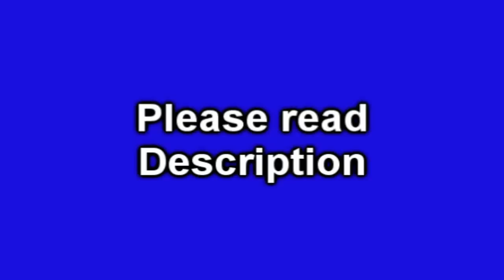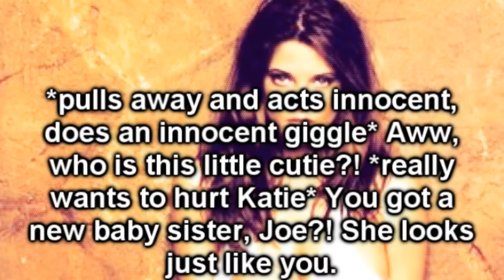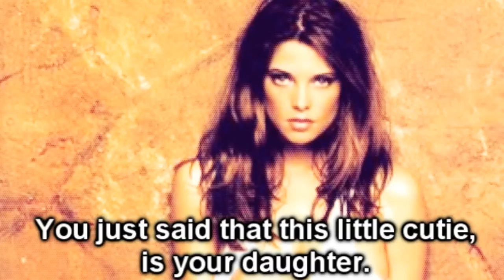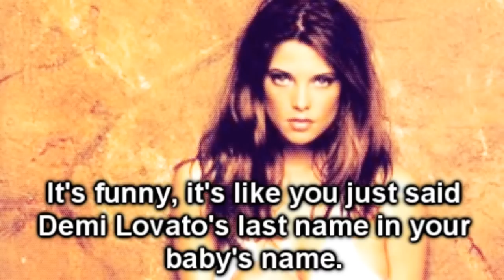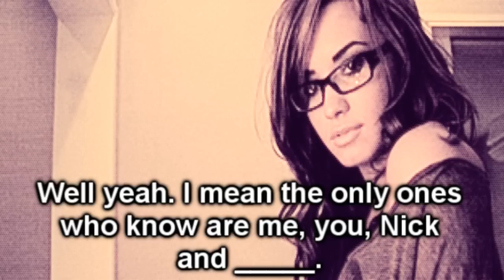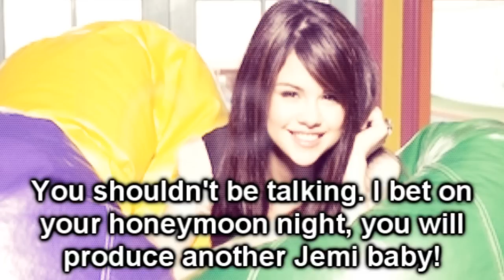Hugs and Kisses-A Nelena and Jemi Pregnancy Story-S2 E62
Enjoy guyss (: Short description!! Gotta head to dancee :D Oh and like the cliffy?! :D 20 COMMENTS!

Questions:
1.Liked the eppy?
2.What is Demi gonna say?